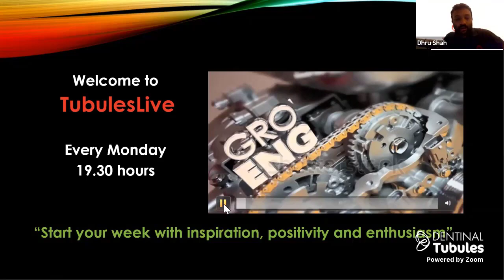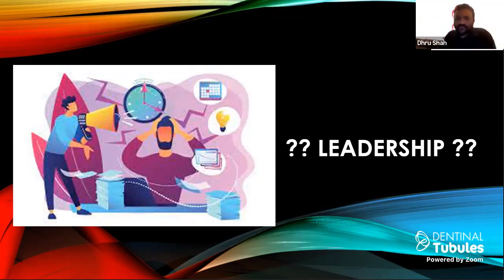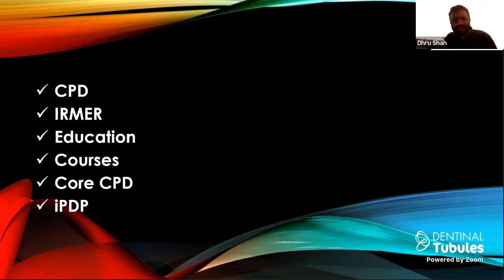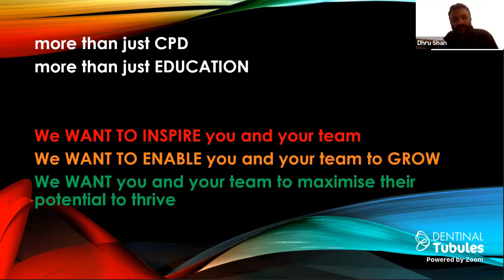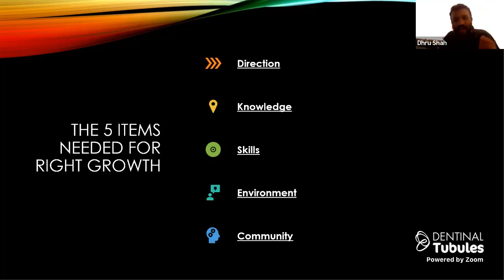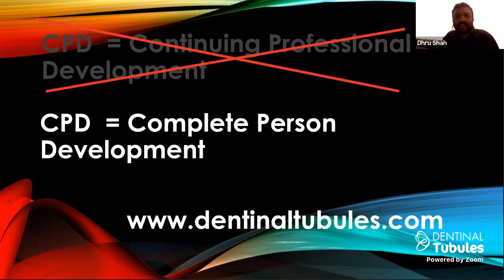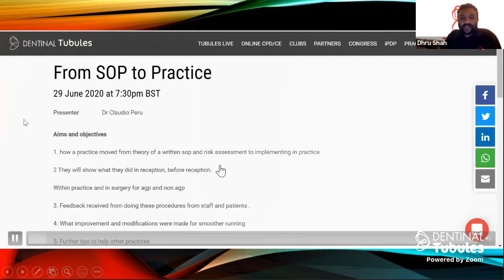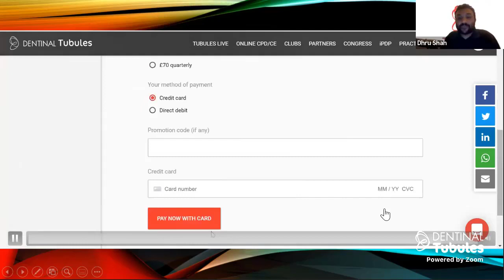How to be inspired on a Monday evening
Video from Dhru Shah